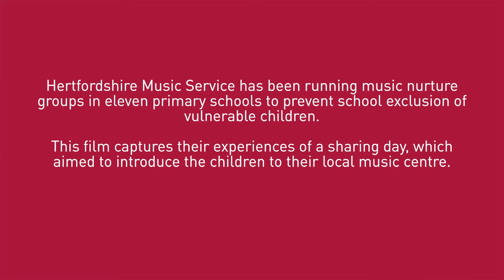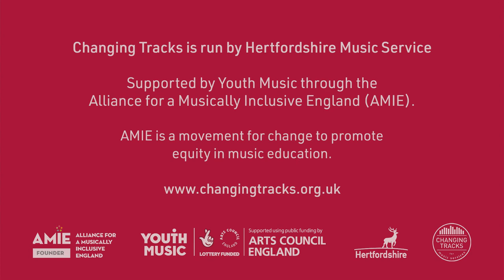Creative Music Nurture Groups - Growing inclusive musical communities using music centres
In partnership with a network of school heads, Stevenage Music Centre has been piloting a programme of research into how instrumental tuition might prevent school exclusions, using small group music mentoring.

This video forms part of the work of Changing Tracks (formerly known as MusicNet East) - a programme of support and learning for music services wanting to improve equality, diversity and inclusion. It is run by Hertfordshire Music Service and funded by Youth Music.

Sign up to the new Changing Tracks enews to be kept updated on all the latest resources to help music service teams to become more inclusive: